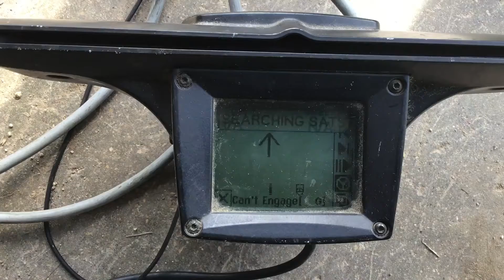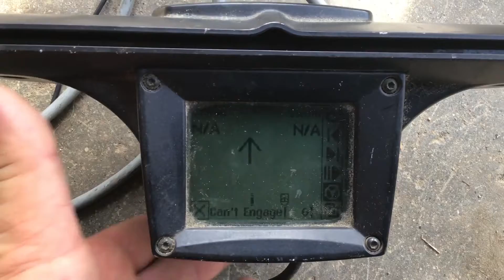TRIMBLE AGGPS 150 For Sale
Trimble light bar, comes with T2 controller (no EZ-Steer included) and antenna an wiring as shown. See video of unit powered up, available for inspection with an appointment. Shipping is available at buyers expense plus $10 handling.
Buyer is responsible for any shipping or dismantling. PAYMENT MUST BE RECEIVED WITHIN 3 DAYS OF AUCTION ENDING. PAYMENT IS TO BE MADE WITH WIRE TRANSFER OR CERTIFIED CHECKS. EQUIPMENT IS AS IS NO GUARANTEE OF HOURS, ACREAGE , MILEAGE OR CONDITION. BIDDERS ARE ENCOURAGED TO PREVIEW ITEMS. EQUIPMENT NEEDS TO BE PICKED UP WITHIN 7 DAYS OF AUCTIION CLOSE UNLESS PRIOR ARRANGEMENTS ARE MADE. CALL TIM WITH ANY OTHER QUESTIONS. ANY ITEM OR EQUIPMENT NOT PICKED UP WITHIN 6 MONTHS WILL BE CONSIDERED ABANDONED AND BECOMES PROPERTY OF AUCTION COMPANY.